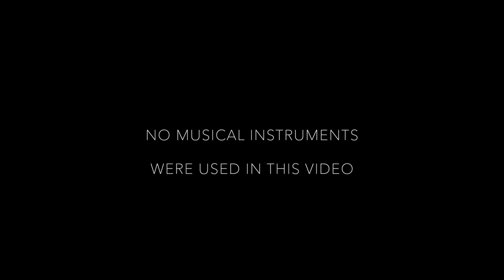Mawlana Shamaas Nyazee Part 2 | The Buried Treasures S02E01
Mawlana Shamaas Nyazee was born and raised in St. Louis, MO. After high school he decided to take a year off before college to Memorize the Qur’an. He finished the memorization of the Qur’an with Shaykh Haroon at Darul Qur’an Foundation in January 2010 in a span of about 8 months. He then travelled to Pakistan to study at Jamia Hasnain Faisalabad and studied for 6 years. He graduated in 2016 and is currently teaching at Madrasah Al Hussnain in Indianapolis, IN.

Note: Audio will be uploaded on all podcast platforms on Mondays at 6 AM CST.